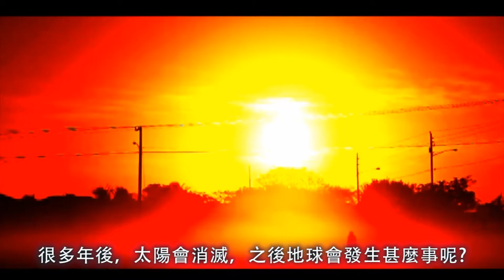如果把一桶水倒在太陽上，會發生甚麼事呢?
把一大桶水倒到太陽上，太陽會熄滅嗎?
還是會吸收能量，變成更大的太陽?